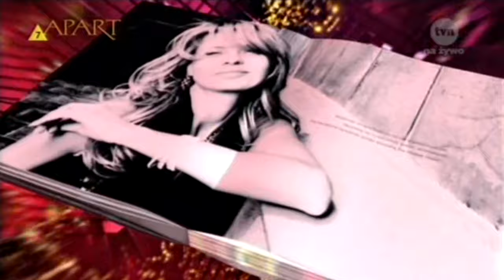TzG S06E01 (09.09.2007)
Jury:
Iwona Pavlović
Zbigniew Wodecki
Beata Tyszkiewicz
Piotr Galiński

Para #1 Daria Widawska - Robert Kochanek
Para #2 Jacek Kawalec - Blanka Winiarska
Para #3 Halina Mlynkova - Robert Rowiński
Para #4 Mateusz Damięcki - Ewa Szabatin
Para #5 Isis Gee - Żora Korolyov
Para #6 Rafał Bryndal - Magdalena Soszyńska
Para #7 Helena Vondráčková - Milan Plačko
Para #8 Tomasz Kammel - Amy Bennett
Para #9 Sandra Lewandowska - Michał Skawiński
Para #10 Krzysztof Bosak - Kamila Kajak
Para #11 Anna Guzik - Łukasz Czarnecki
Para #12 Jacek Stachursky - Dominika Kublik-Marzec
Para #13 Justyna Steczkowska - Stefano Terrazzino
Para #14 Adam Fidusiewicz - Alesya Surova

Program został wrzucony jedynie w celach rozrywkowo-edukacyjno-archiwizacyjnych - nie przynosi mi żadnych korzyści majątkowych i jest udostępniony w celach niekomercyjnych. Programu nie znajdzie się na platformie Player.